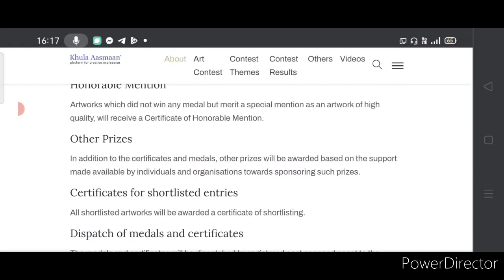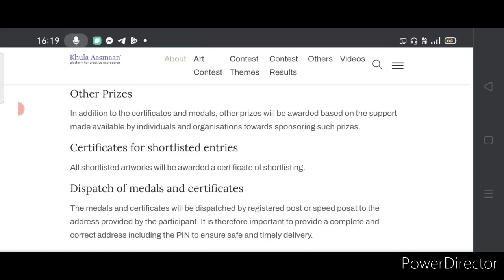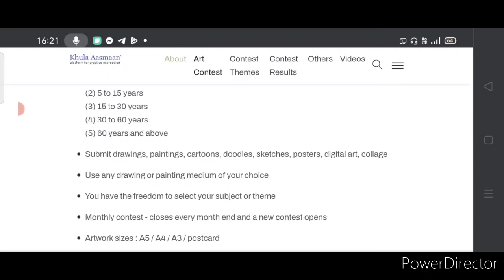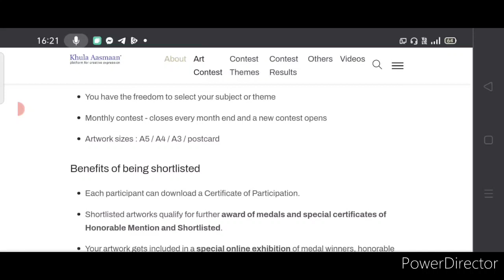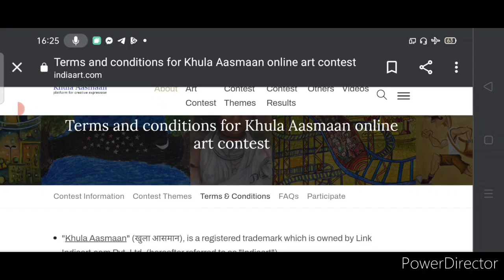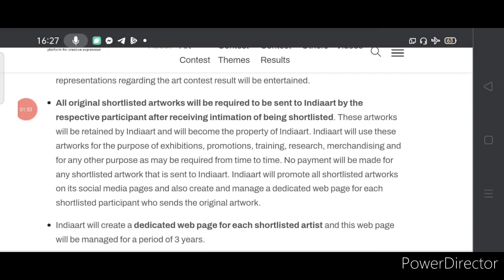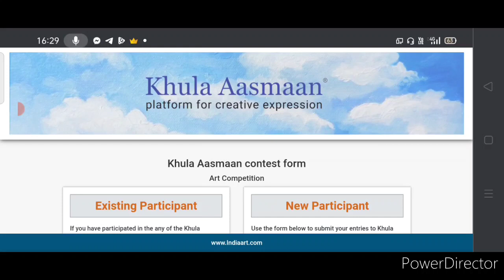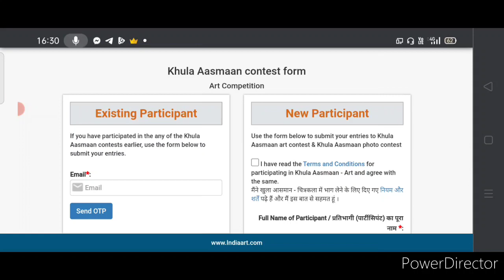Online Art Competition with Medals, Exciting Prizes, Certificates (2021)/ International Contest